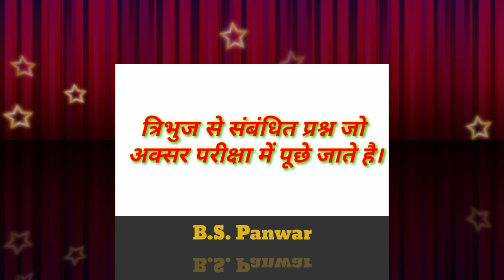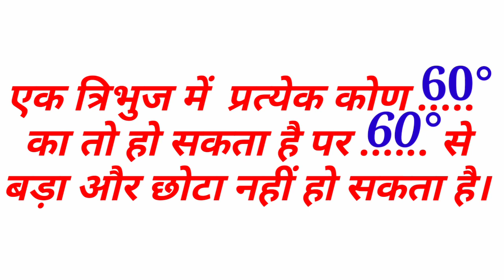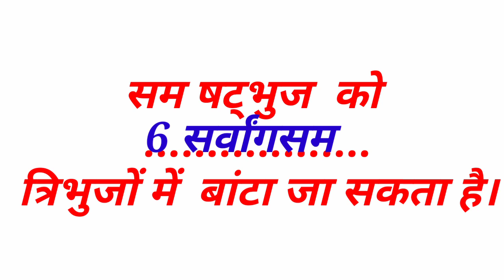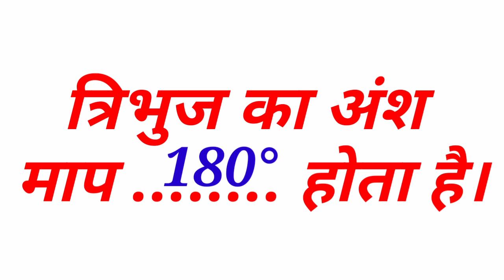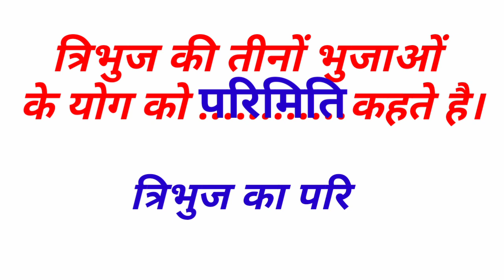त्रिभुज से संबंधित प्रश्न जो अक्सर परीक्षा में पूछे जाते हैै Important Questions of triangle